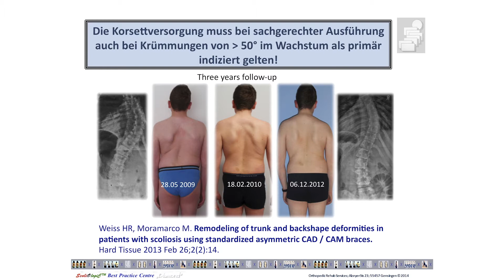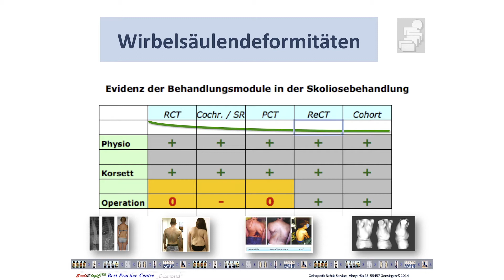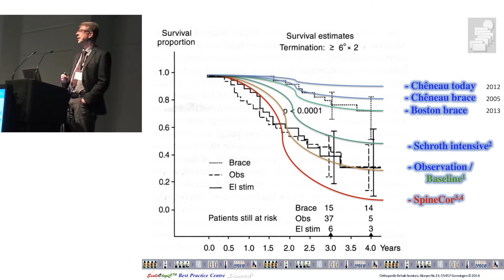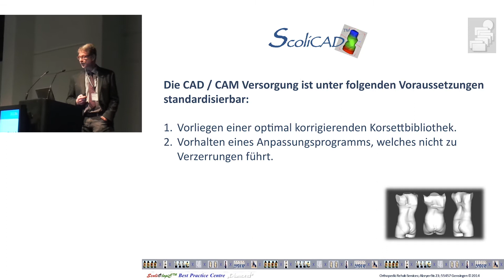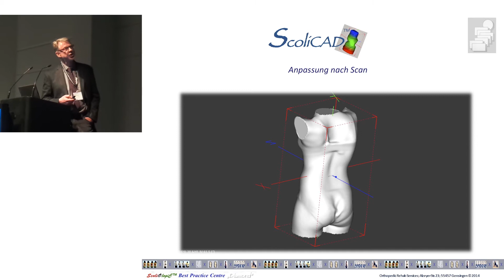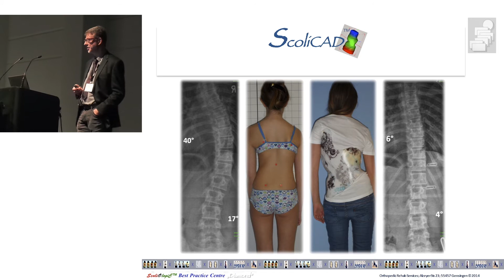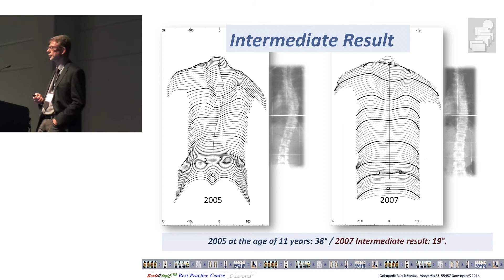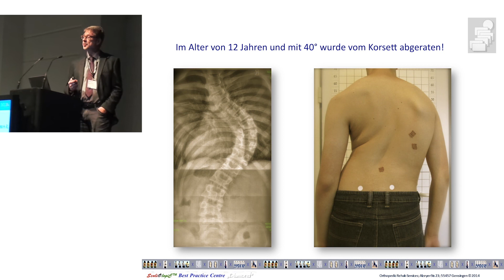DKOU'14 Berlin: Weiss Vortrag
Deutscher Orthopädenkongress 2014 in Berlin:
Eingeladenes Referat zum Thema Skoliose mit dem Titel:
Korsett-Therapie, Indikation und Technik